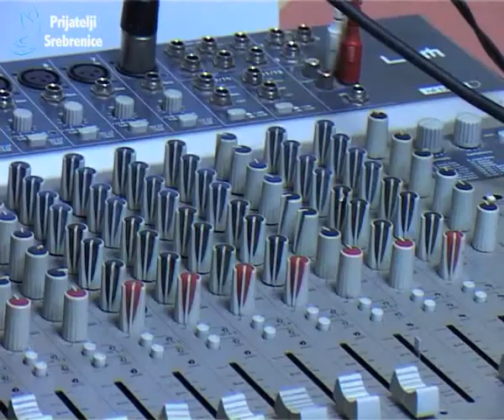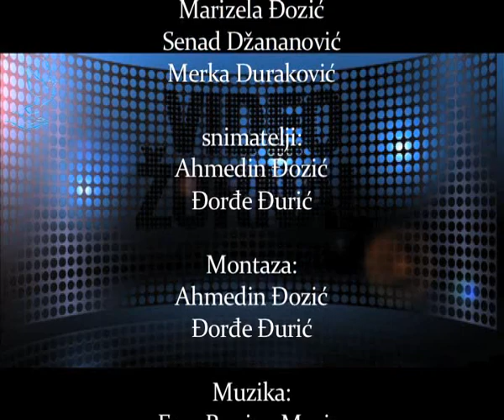video zurnal april 2014